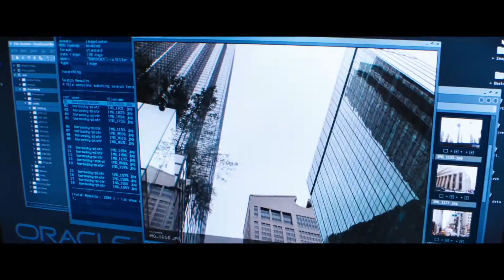Jack Ryan Shadow Recruit (Kevin Costner & Chris Pine) - Bande Annonce (VO)